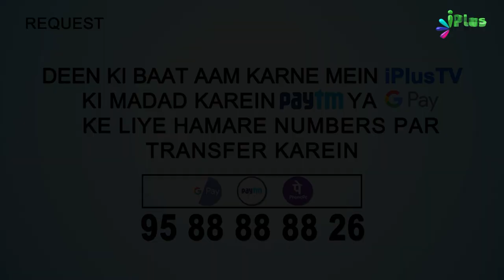Azan Ka Jawab Dene Ka Sunnat Tariqa | 5 Minute Ka Madrasa 77 | Shaikh Arshad Hussain Mohammadi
. Azan Ka Jawab Dene Ka Sunnat Tariqa | 5 Minute Ka Madrasa 77 | Shaikh Arshad Hussain Mohammadi | iPlus TV